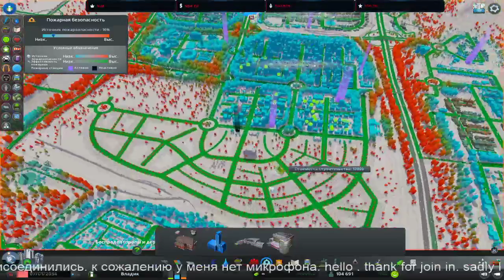Cities : Skylines. It's new city. Это новый город. часть 20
игры. стратегии. гонки. симулятор. games. strategy. sim. simulator. live.

translation. twich. livestream. politics. economy. crisis. экономика.

коммунизм. социализм. СССР. Ленин. Сталин. Маркс.